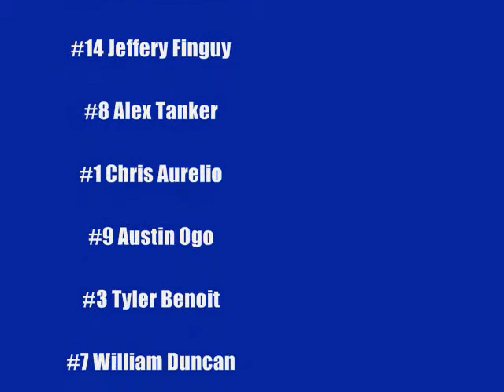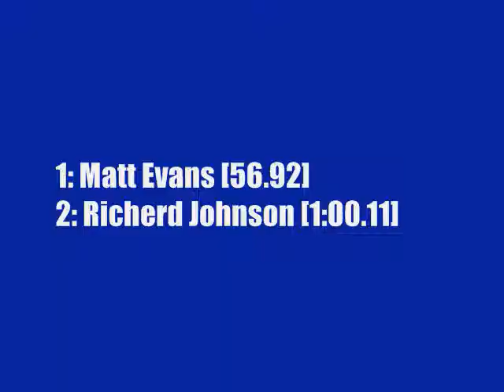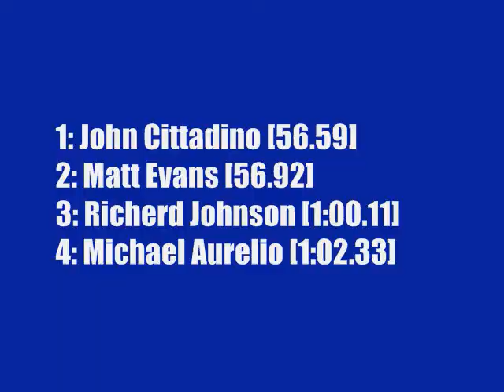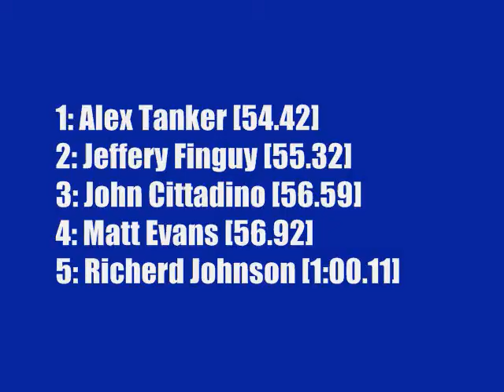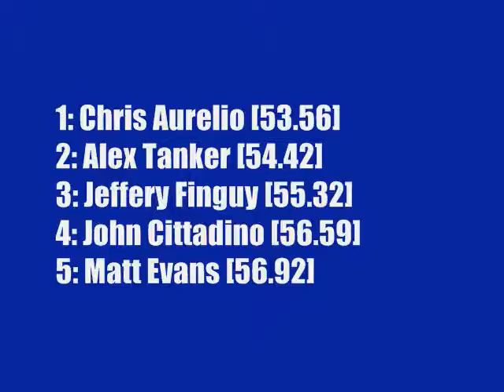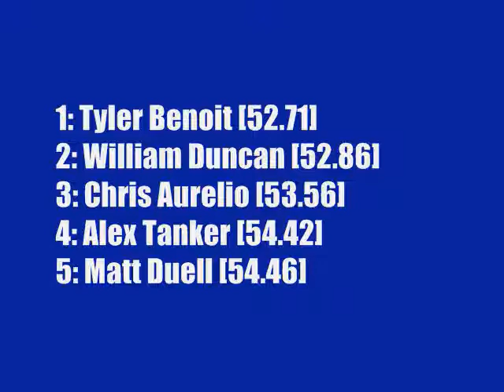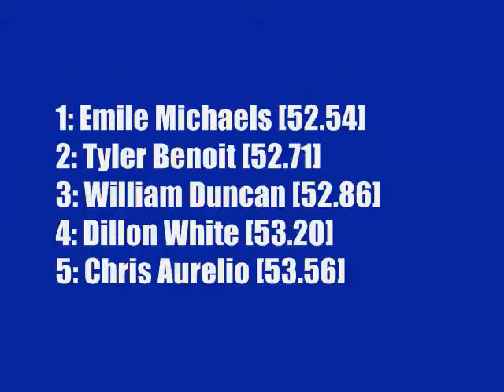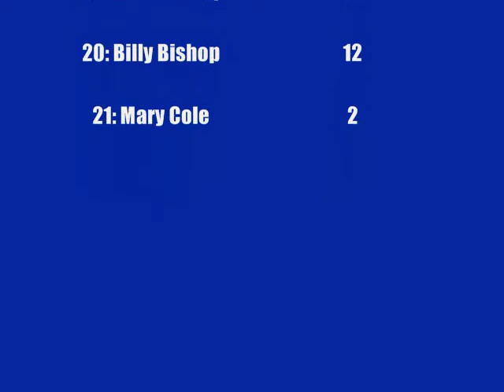Utica Rally Cross Series Race 8: Toyota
The land of the rising sun plays host to this week's Rallycross Series Event. On an old raetrack made for a Japanese Game Show, the drivers jump, weave, and bound to try and take the top time.
Matt Evans sits on tp of the standings, but can Ray Davis pull off a great run and knock him down a peg? There's only one way to find out...